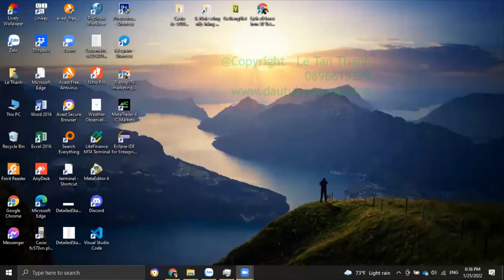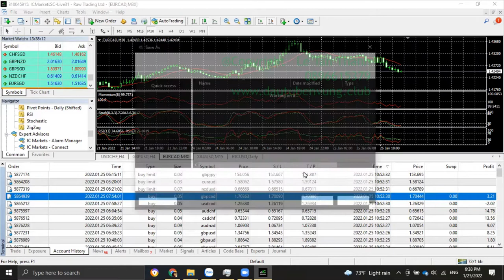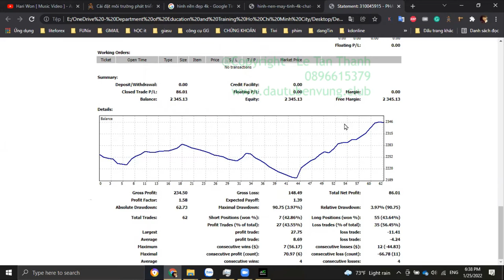Real Trading History 01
Video Real Trading History 01
Risk: Reward = 10$: 30$
Contact zalo 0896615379 to invest.
Fund Manager.